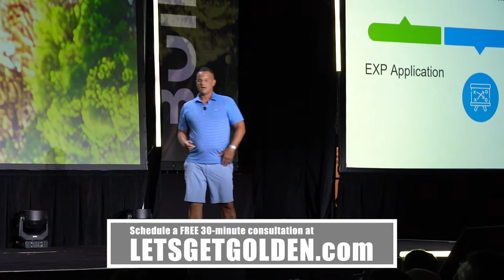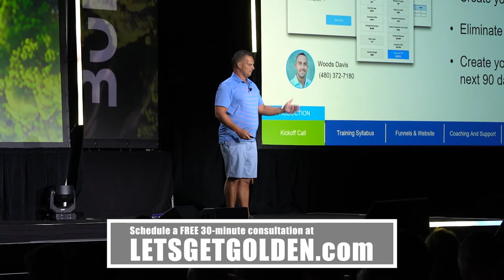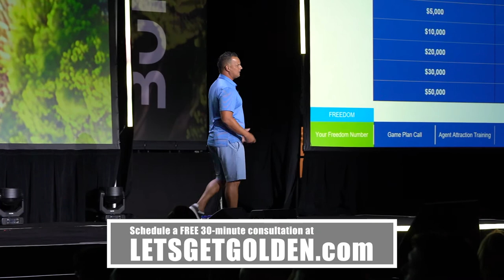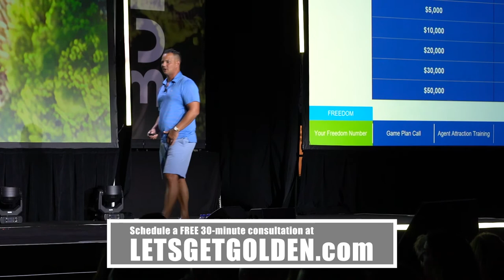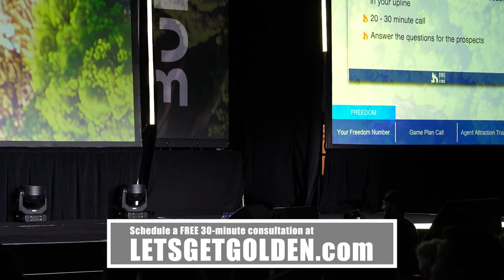'Build' Speakers- Michael Reese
Michael Reese is one of many speakers that took stage along with Tony Robbins at the 'Build Conference' in Dallas, TX.